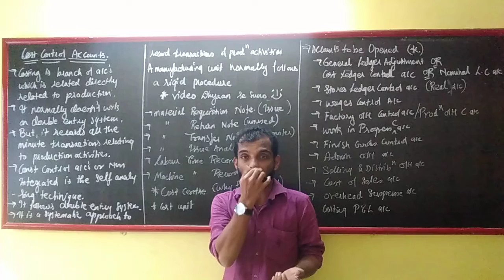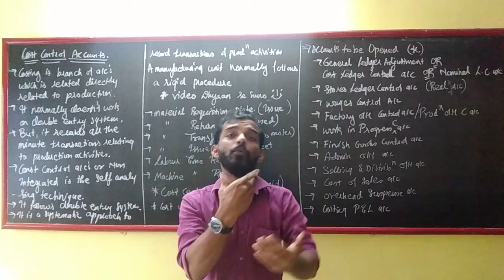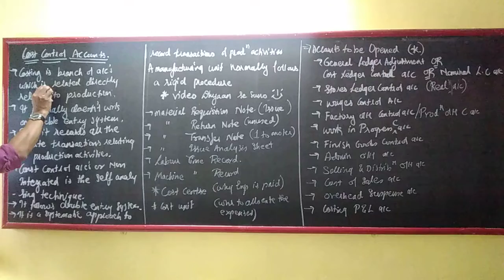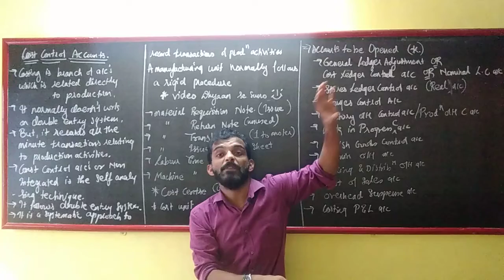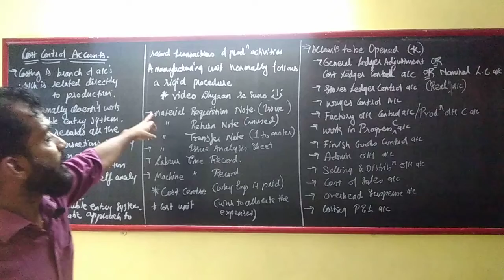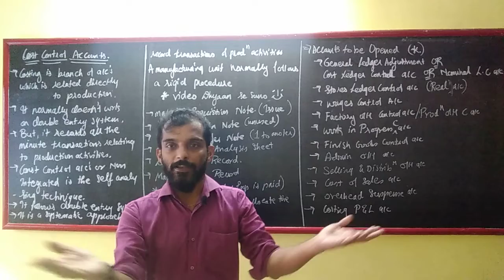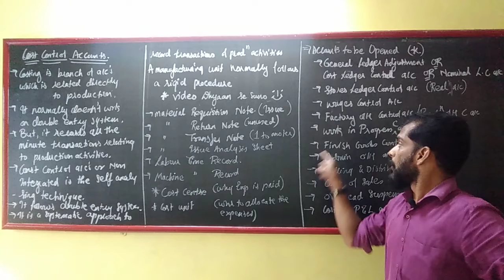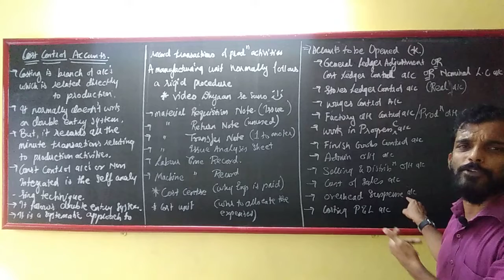TYBCom Rapid Revision (Sem 6) - Cost control accounting - I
TYBCOM (Mumbai University) Sem -VI
Cost control accounting -
Basic concepts, accounts to be opened.